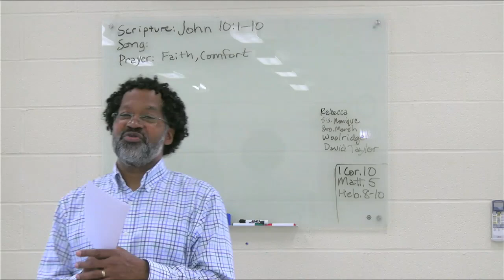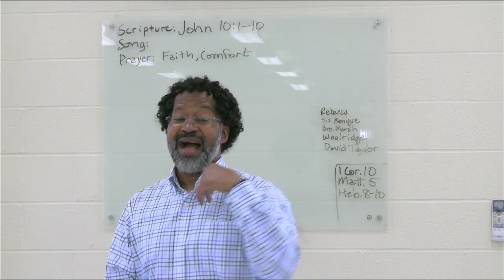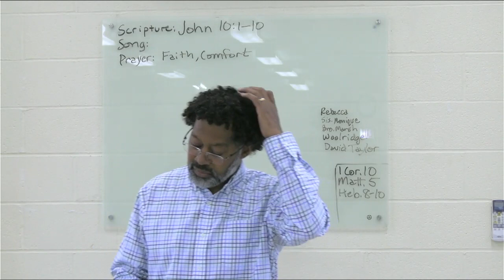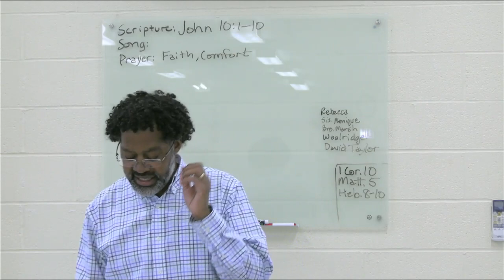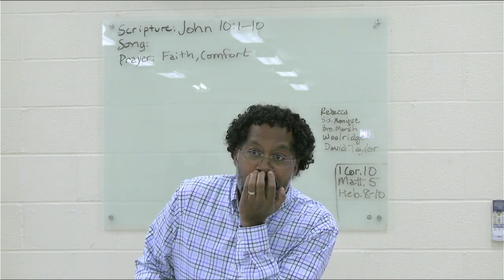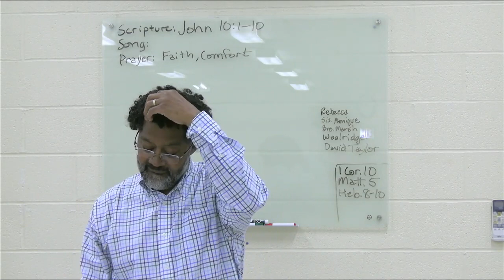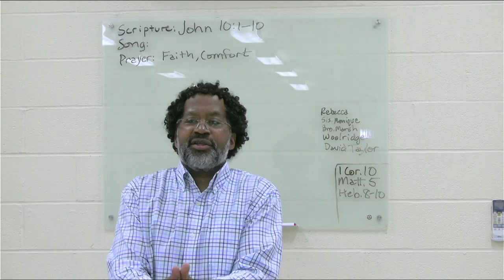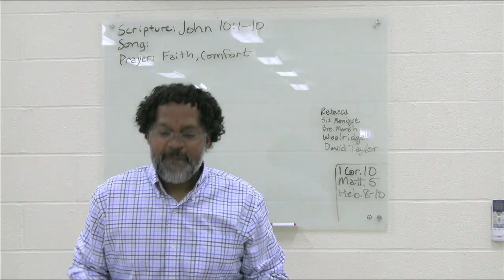bible study 5 19 21